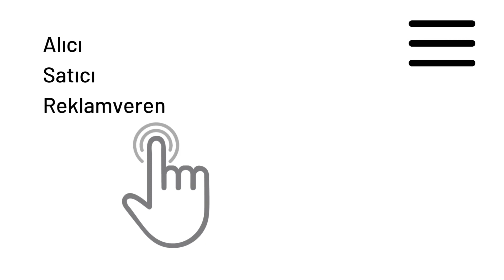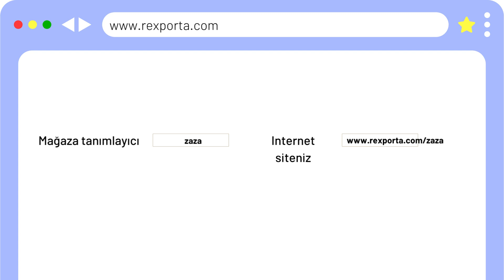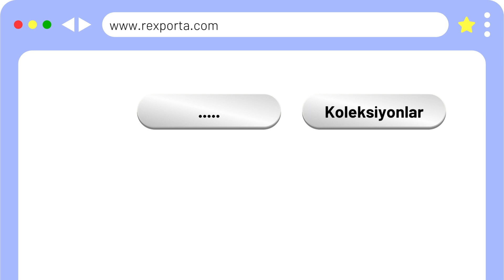Gürcistan merkezli Uluslararası pazaryeri Rexporta'da ücretsiz mağaza nasıl açılır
Avrupa, Türkiye, Çin, Kazakistan. Gürcistan ortada. Uluslararası ticaret artık hepimiz için çok kolay. Ücretsiz mağazanızı hemen açın ve ürünlerinizi sergileyin. 1 Kasım'da açılıyor. Artık ihracat müşterisi bulmak çok kolay. Amazon ve Alibaba'nın iyi özelliklerinin hepsi bir arada.